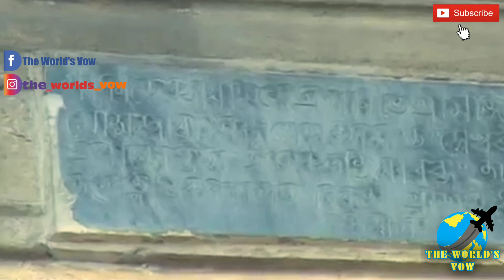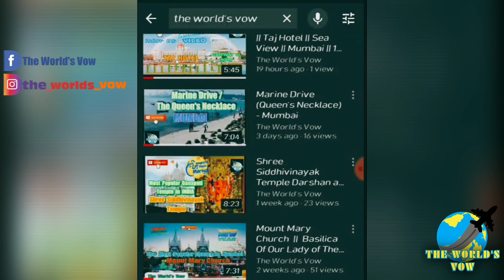History of Hanseshwari Temple & Ananta Vasudev Temple || Bandel | Route | Food | Vehicles Parking